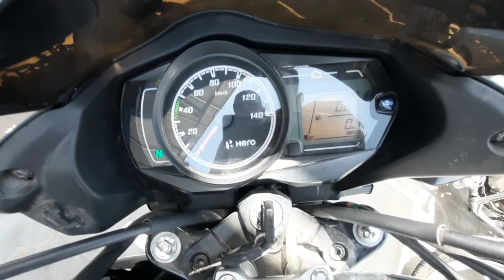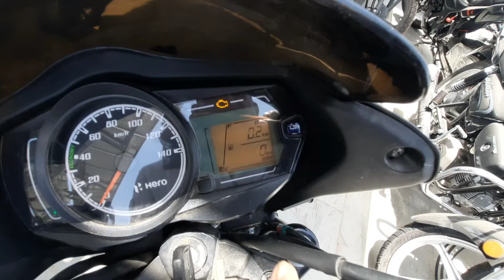New Hero Passion + 2024 Model | Detailed Review | Price, Features, Mileage...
Shri Ram Hero
Plot No.- 123
Bhagat Ki Kothi
Vistar Yojna,
Pali Road,
Jodhpur (Raj.)
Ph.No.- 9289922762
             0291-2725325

Ex-Showroom :- Rs. 78,816/-
On-Road :- Rs. 91,136/-
Jodhpur (Raj.)

Engine :- 97.2 CC, 1 Cylinder, Air Cooled,
4 Stroke, (P) Engine
Power :- 5.9 kw @ 8000 RPM